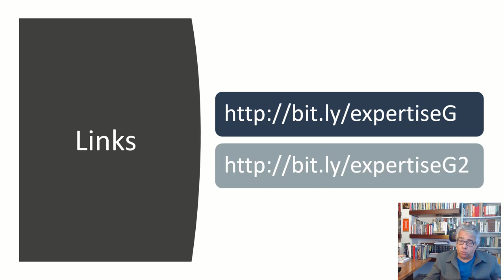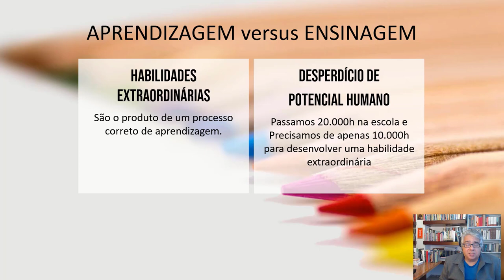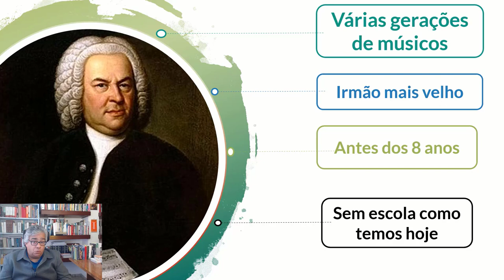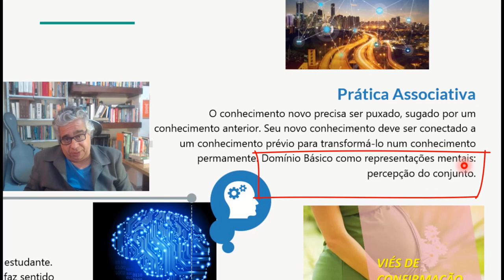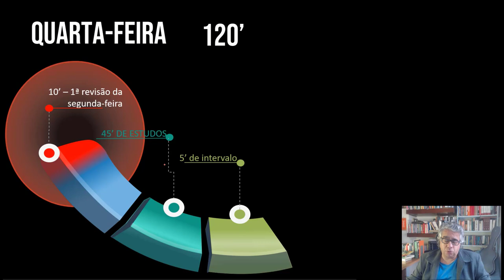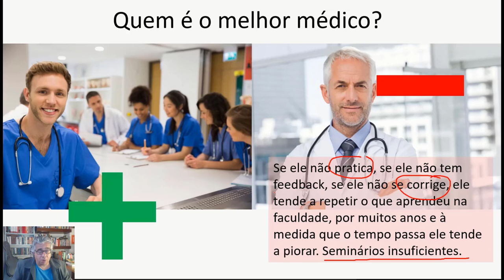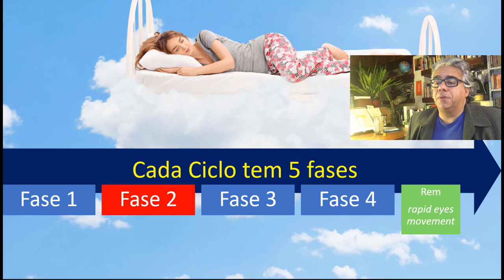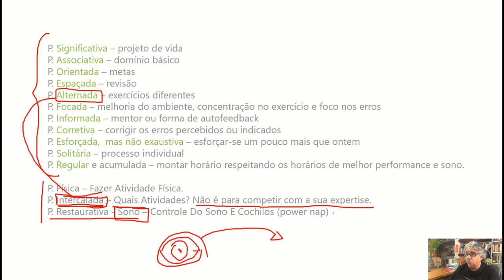Como os gênios aprendem - APRENDIZAGEM E EXPERTISE - Prof. Rubens Sampaio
Nesta aula, você vai descobrir as fases de aprendizagem do Gênio, e quais as características das PRÁTICAS DE TREINAMENTO E APRIMORAMENTO dos músicos extraordinários, dos atletas extraordinários, dos cientistas e jogadores de xadrez extraordinários. Esta aula vai te ajudar a aperfeiçoar uma habilidade qualquer  que você já pratique (um idioma, um instrumento musical, um esporte, uma profissão, uma preparação para um vestibular ou para um concurso público), vai te ajudar a iniciar o desenvolvimento de uma habilidade nova, vai te ajudar a aperfeiçoar uma habilidade abandonada, ou vai até mesmo te ensinar como ajudar alguém (seu filho, um parente, um amigo) no aperfeiçoamento de uma habilidade qualquer.